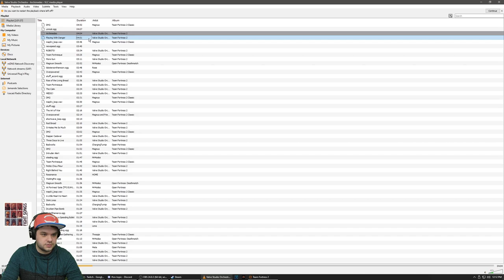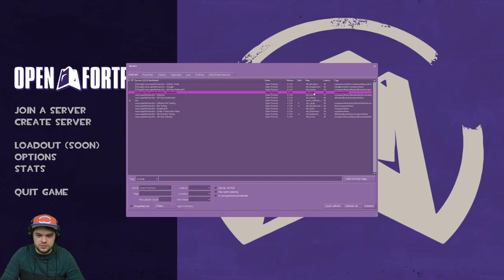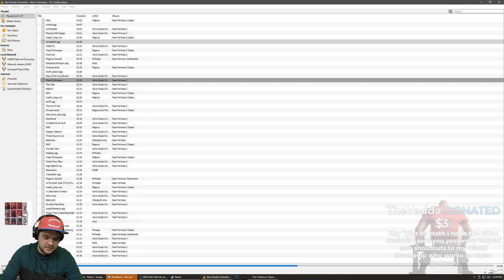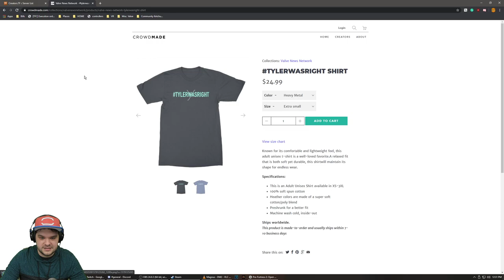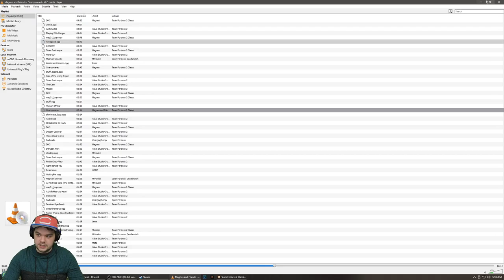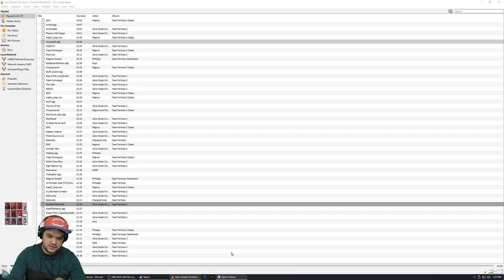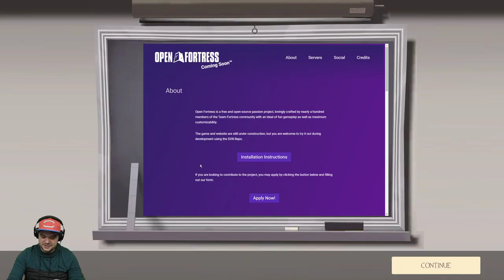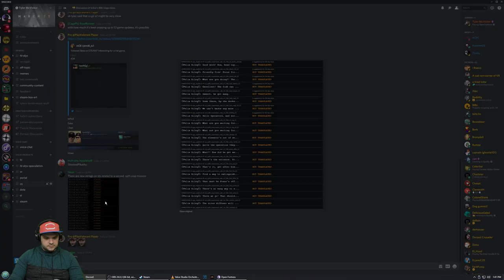TF2 Playable Community Content Showcase - Team Fortress 2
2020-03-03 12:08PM